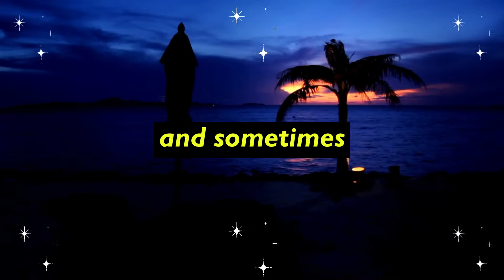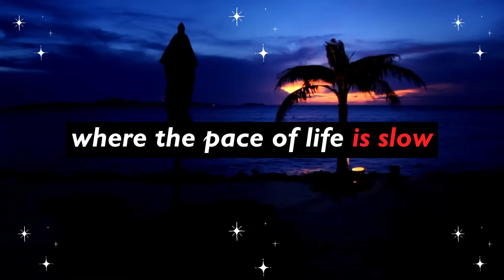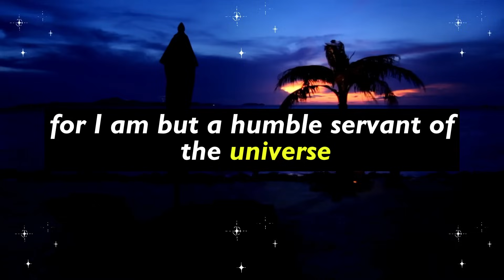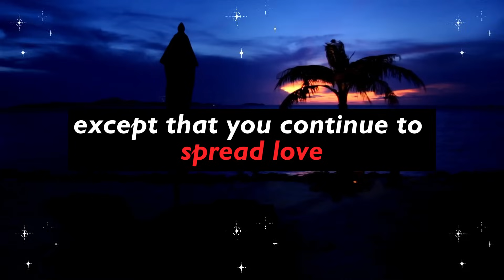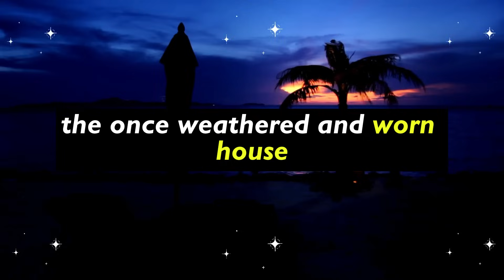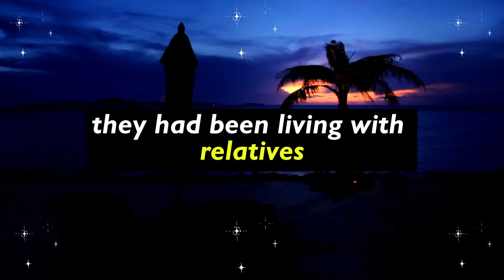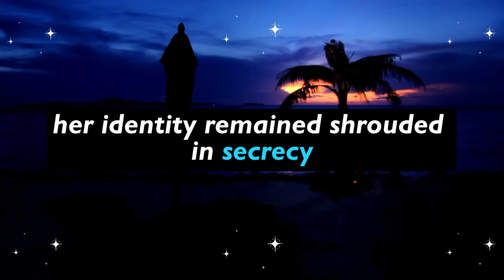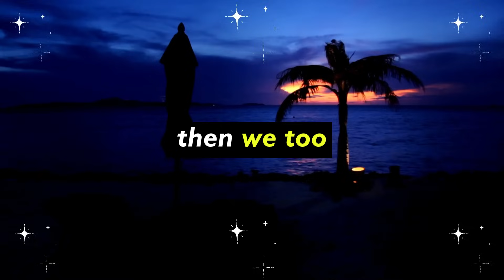Angel: This is about your new house. This woman is gifting you a new house because she...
Angel: This is about your new house. This woman is gifting you a new house because she... | Angel's Message